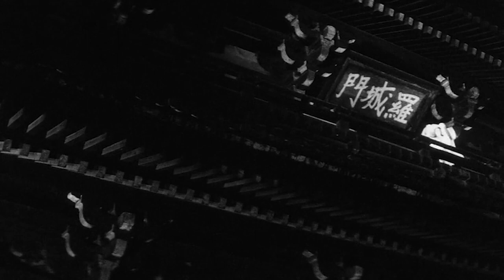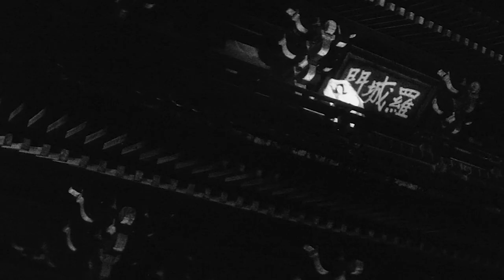Kuroneko | Samurai Film Review [Halloween Special]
With Halloween fast approaching, let's take a look at a classic Japanese Horror film.

"Kuroneko" is the property of Toho Co., Ltd.